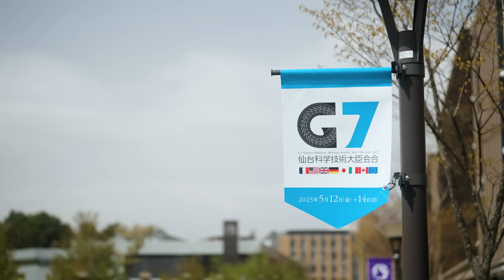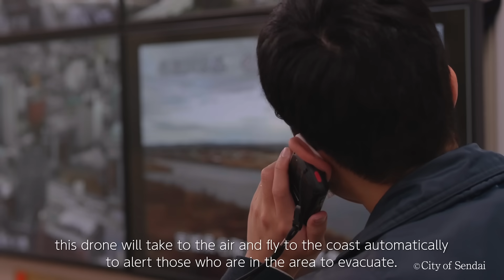Contributing to the world with SCI-TECH, SENDAI TOHOKU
Sendai, the largest city in the Tohoku region, boasts many attractions, such as stunning landscapes, traditional culture, and tasty cuisine.
However, it is also a hub for cutting-edge scientific and technological innovations.
One of the symbols of this innovation is the next-generation synchrotron radiation facility, "NanoTerasu," which allows us to take a peek into the nanoscopic universe on a scale of one millionth of a millimeter.
This facility is expected to make great contributions to the development of new products and innovations across various fields.
In addition, Sendai is actively promoting an initiative called "BOSAI-TECH," a system that harnesses the power of science and technology for use in disaster prevention.
Please look forward to the new and innovative science and technology happening in Sendai and the Tohoku region.